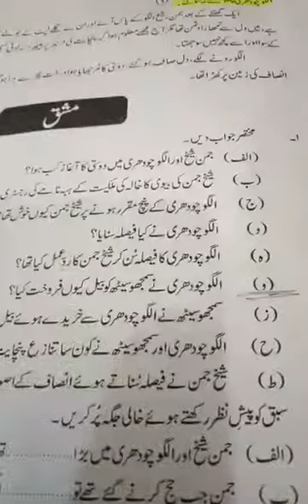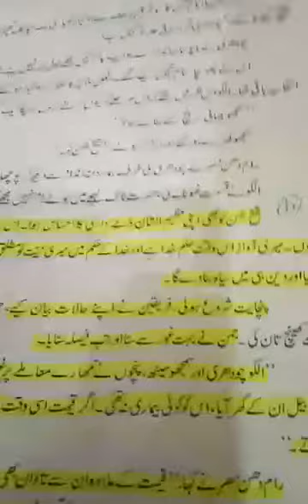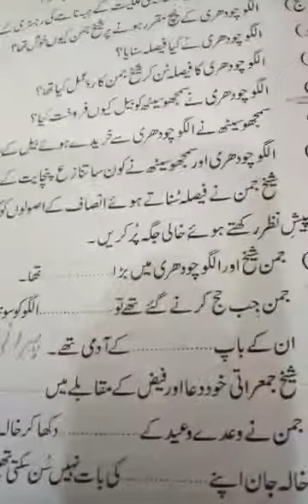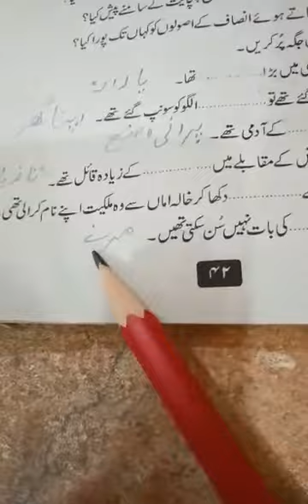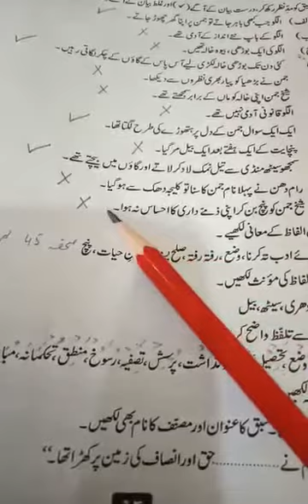اردو/عنوان:پنچایت سوالات اور ان کے جوابات class-9th